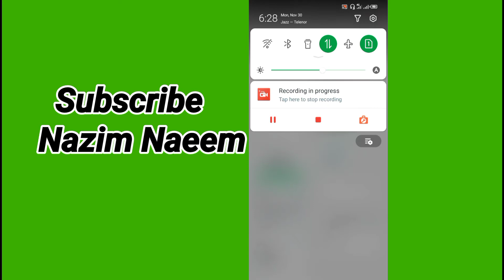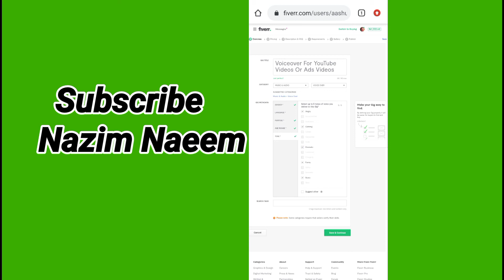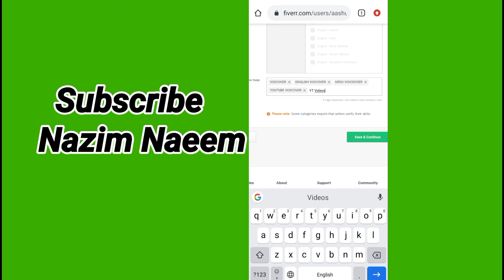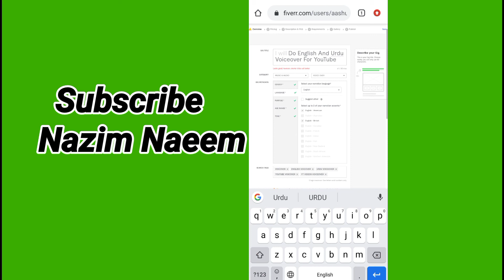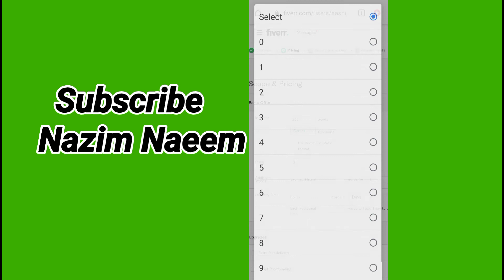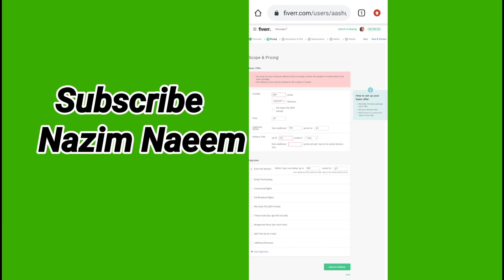How to make an extra gig on fiverr and get extra orders | lecture 14